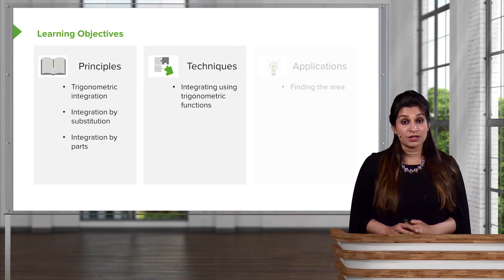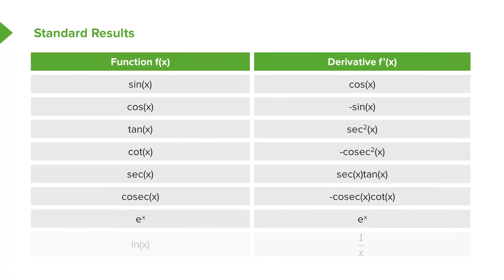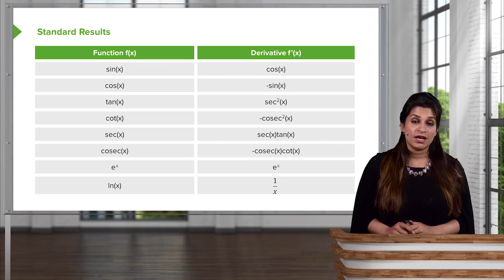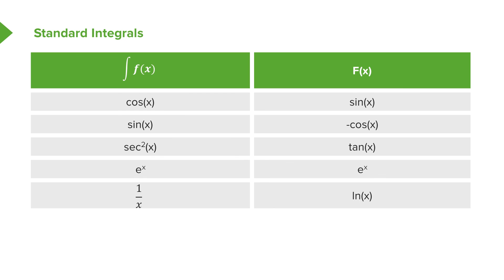Standard Results and Standard Integrals – Calculus Course | Lecturio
This video “Standard Results and Standard Integrals” is part of the Lecturio course “Calculus” ► WATCH the complete course

► LEARN ABOUT:
- Principles
- Techniques
- Applications
- Table of integrals and derivatives

► THE PROF:
Batool Akmal has been teaching a-level and college level maths for over 7 years at one of the top colleges in Cardiff, Wales. She is the Director of the colleges' Honours Programme whereby she supports students with their applications to Cambridge, Oxford and other top universities, to study subjects such as Medicine and Dentistry. Batool also runs her own mathematics tuition and revision company and provides online support to her students through her website. she is enthusiastic and passionate about the study of Mathematics.

► LECTURIO is your single-point resource for medical school:
Study for your classes, USMLE Step 1, USMLE Step 2, MCAT or MBBS with video lectures by world-class professors, recall & USMLE-style questions and textbook articles. Create your free account now